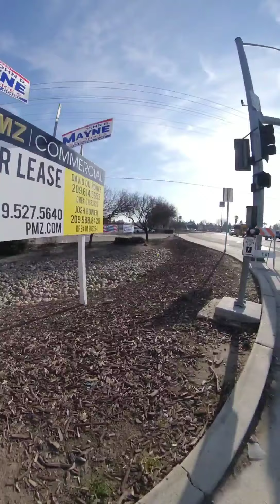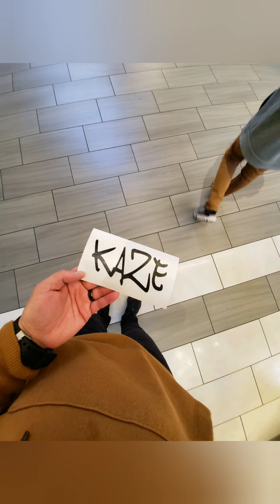Onewheel cruising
Custom Shaping "Proto 1" -4,0,8
Total Miles 3,364 and counting
FM Orange Rail Guards
OW Armor Side Winder Fenders
LandSurf Ego Ranger Mod
2.5 56v Ego Battery
Burris Tire 11x6.0-6 TX-33 @21.5-psi
One Tail Extreme Rear Footpad
DIY Paracord Handle
FM Grey Bumper
ShredLights SL-200 6 Total